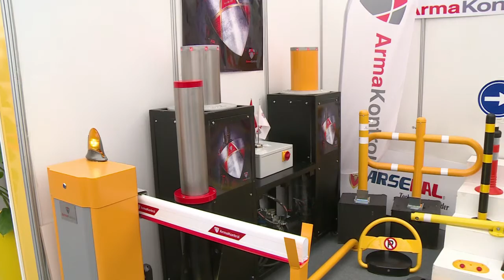ازدهار سوق أنظمة وخدمات المراقبة الالكترونية في تونس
تشهد سوق أنظمة وخدمات المراقبة الالكترونية ازدهارا في تونس بسبب عدم الاستقرار الذي عاشته البلاد بعد ثورة 2011 وتهديد الجماعات المتطرفة وتراجع الشعور بالأمان، حسبما اكد مشاركون في "الصالون الدولي لأجهزة وخدمات السلامة" في تونس. تقرير مسجل. حكيم الرزقي/ رانيا سنجر